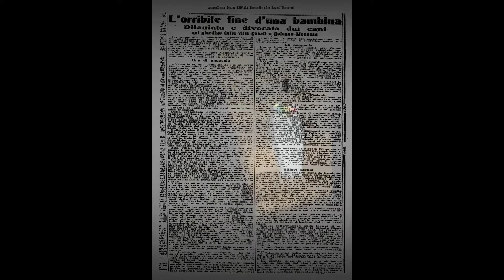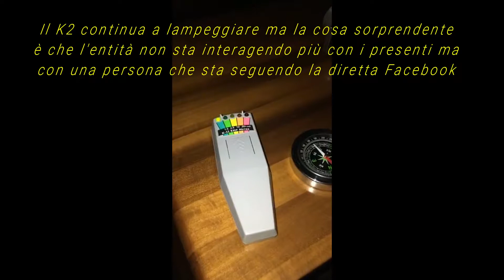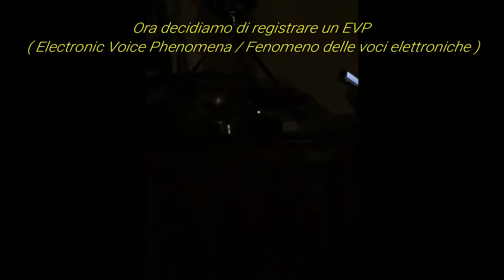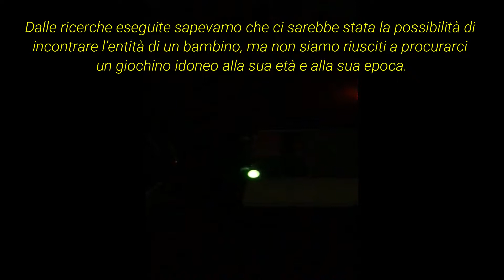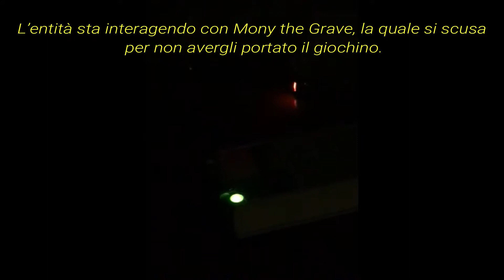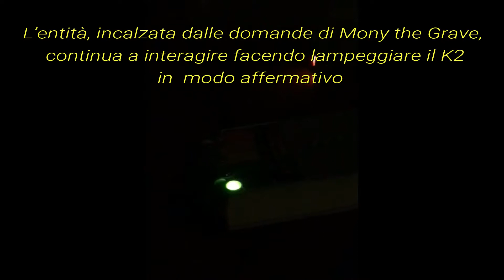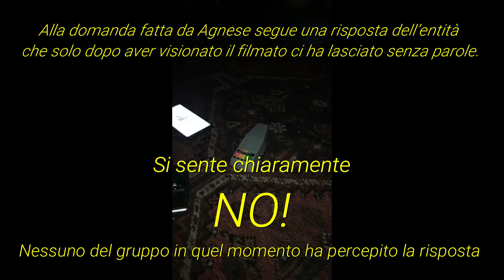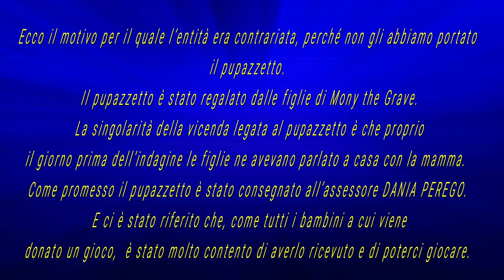OFFICIAL VIDEO VILLA BESOZZI CASATI IN COLOGNO MONZESE